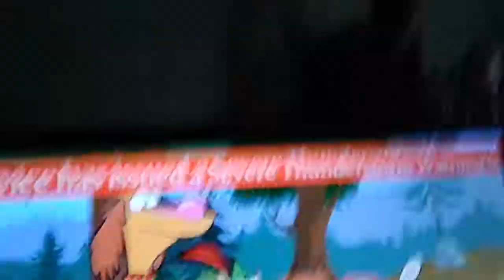Bad wether news(I cried for my sister)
Bad wether